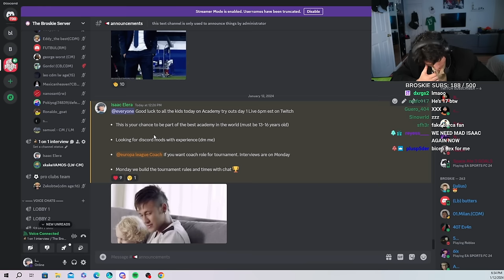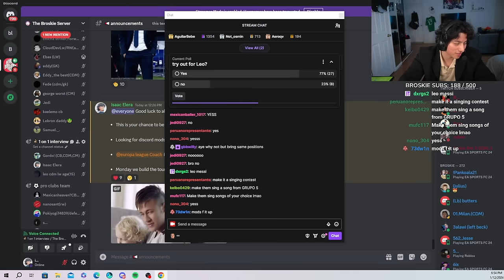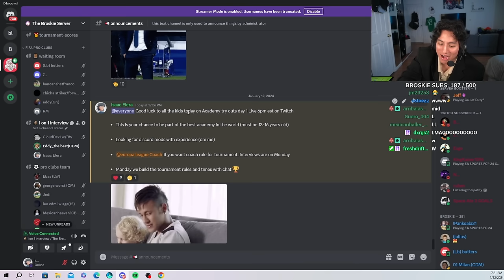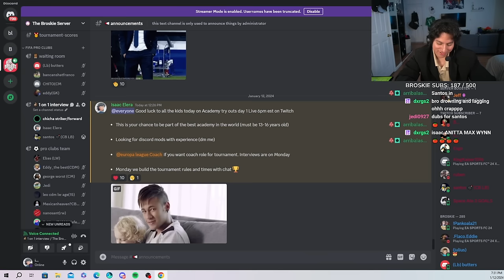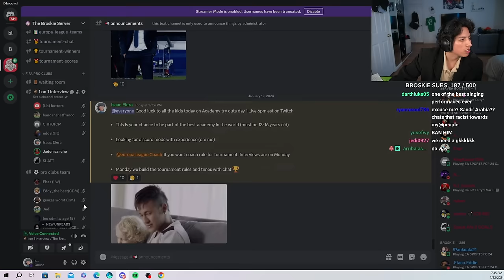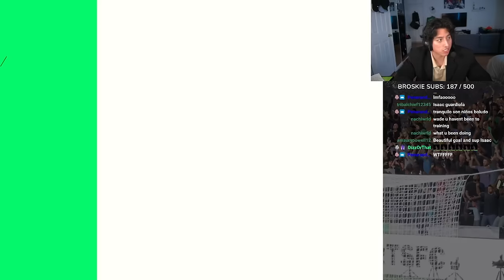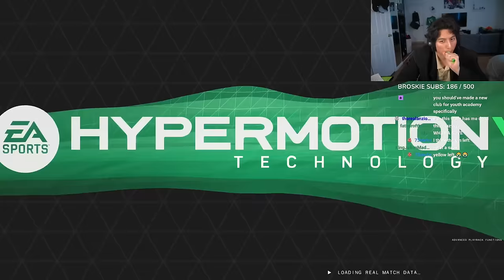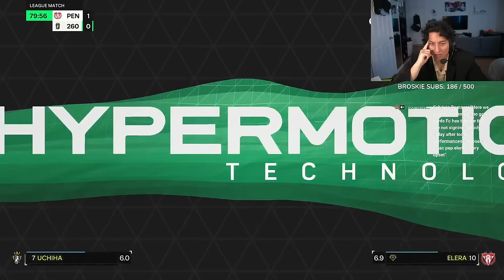teaching little kids how to play FIFA pro clubs....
I tried opening my pro clubs youth academy with young players to find a potential star